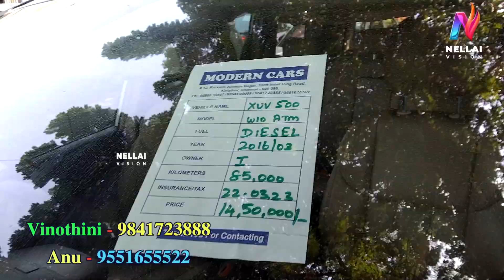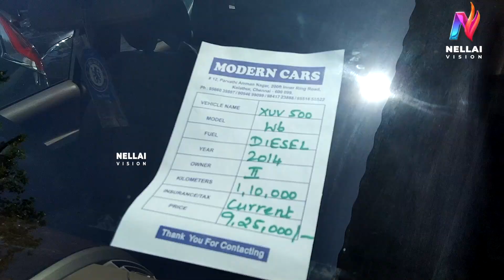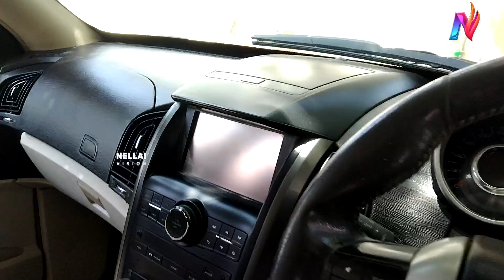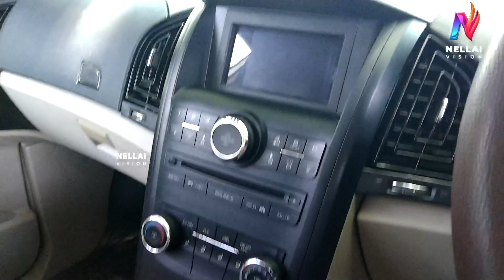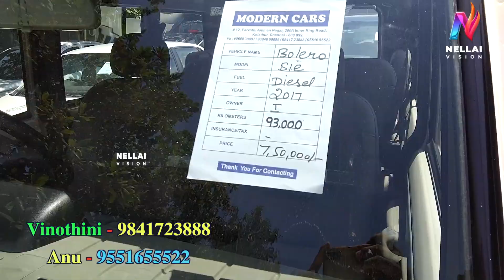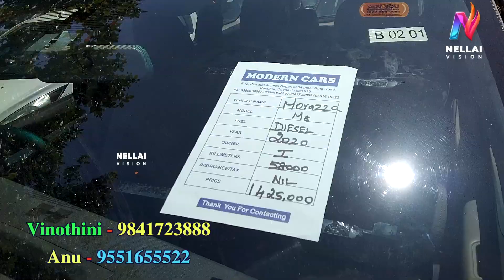Xuv500 Car Collection / Scorpio Bolero Xuv500 Tuv300 Marazzo இன்னும் ஏராளமான ...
Scorpio,  Bolero, i10, i20, Swift,  Swift Dzire, Creta, Fortuner, Xu300, Tuv300, Izuzu, Innova
LOW BUDGET CAR, PREMIUM CARS AVAILABLE

Address:-
MODERN CARS
No. 12, Parvathi Amman Nagar,
200 Feet Inner Ring Road,